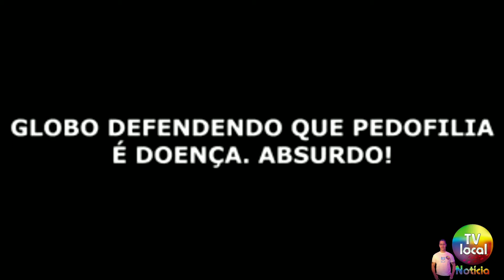Deixe sua opinião sobre a Rede Globo